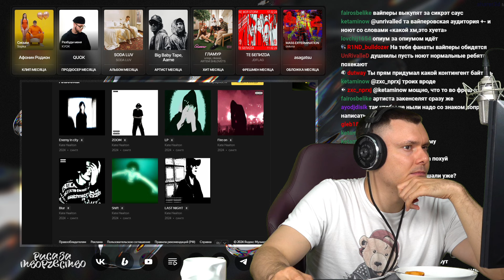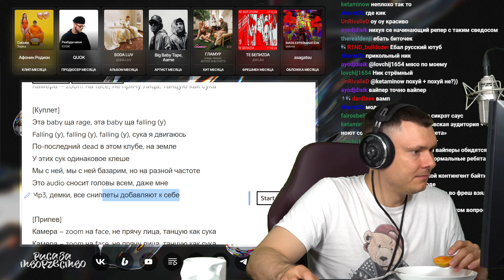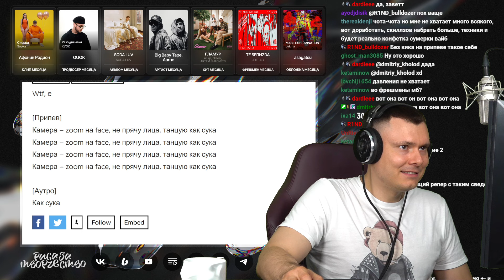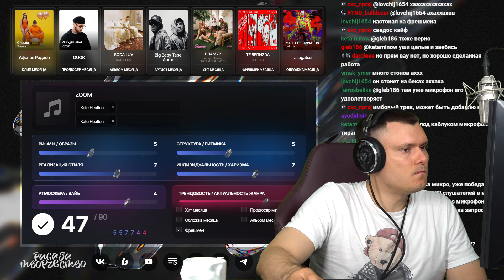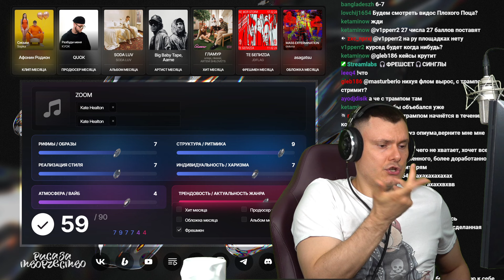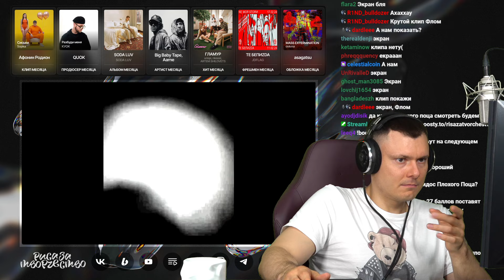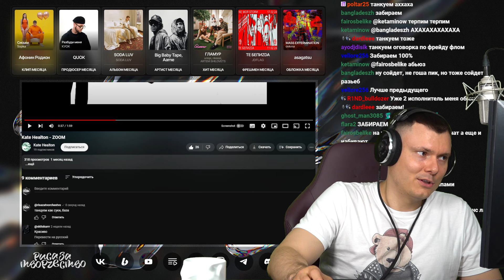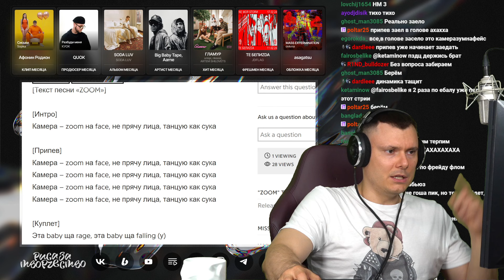Kate Healton - ZOOM | Реакция и разбор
Разбор трека Kate Healton - ZOOM от "Риса за Творчество" (Реакция)